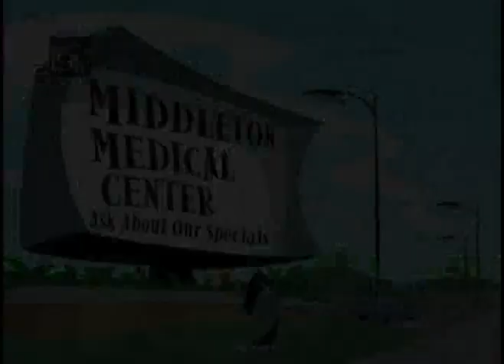Kim Possible, et al: Vise ("What It's Like")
Right, um. Everlast's "What It's Like" meets. "Kim Possible."

Sure.

Because the first thing you think of when listening to a song about catastrophic urban decay is a cheery Disney show. O_o

"What It's Like" by Everlast

"Lose Yourself" by Eminem

My backstory for Mr. Barkin:

I came up with this theory for "Osama's Last Stand," and it became even more probable after I heard Barkin's PTSD ramblings in "Fashion Victim."

Barkin was not your standard grunt. Instead, he was really part of a special reconnaissance team, known as SOG, designed to go deep into enemy territory and/or over the border into Laos or Cambodia to report on the actions of the Viet-Cong.

As a small, elite group of commandos, SOG members were all pretty high up the chain of command - hence the reason Barkin, a lieutenant, had to forage for food in "Two to Tutor;" there wasn't enough manpower to fork the task over to some buck PFC.

In 1969, Barkin and his team were airdropped into Cambodia for a recon/search-and-destroy mission. Unfortunately, the PAVN had overcome their shock and rout of 1968 and developed a system for dealing with these intruders, and Barkin's team was picked apart by booby traps and snipers within a week. One of the last survivors, Barkin was captured by VC while gathering firewood and tortured. Upon his eventual return to the States, he had to panhandle on the streets until the country's attitudes adjusted and he managed to snag a low-paying teaching post at a high school in the Midwestern town of Middleton.

I chose the name "Vise" for several reasons: One, "What It's Like" seemed too formulaic; Two, a vise could stand as a metaphor for the crushing squeeze of urban crime and poverty ; and Three, it's a homonym for vice, which is a synonym for sin, though I think both terms ("vice" and "sin") paint too broad a brush over the extraordinarily complex web of human behavior.

I can't exactly say enjoy, but please review!